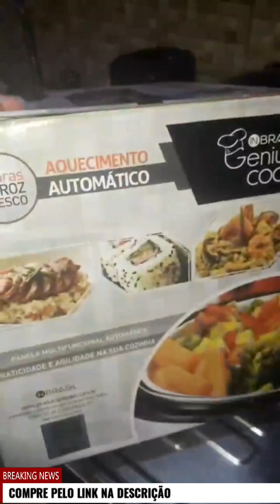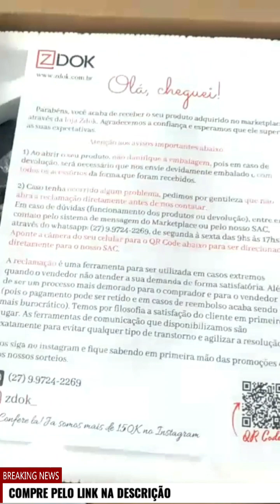Panela Elétrica de Arroz antiaderente - Arrozeira Elétrica - 1 litro ou 5 xícaras - Cinza - In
panela elétrica de arroz antiaderente
panelas antiaderentes
panela elétrica de arroz
panela de arroz elétrica
panela de arroz
panela eletrica de arroz
panela de arroz britania
panela de fazer arroz
panela arroz eletrica